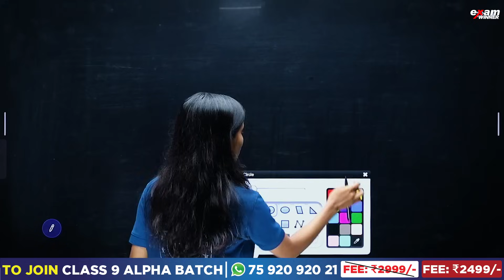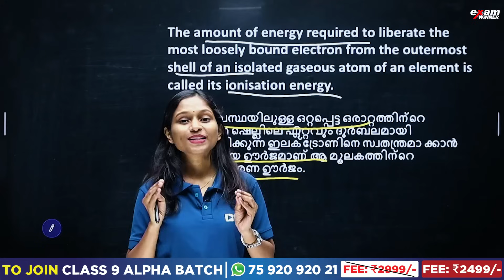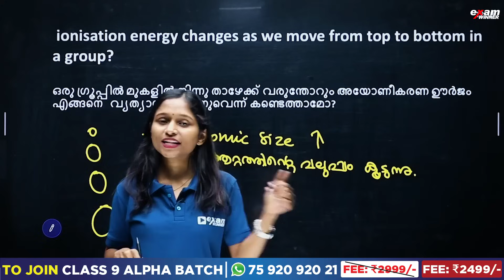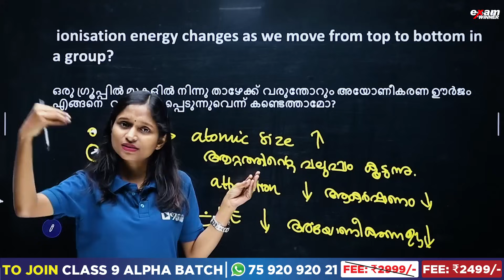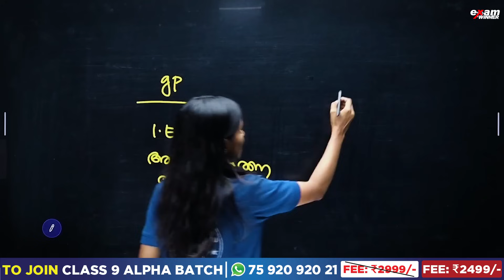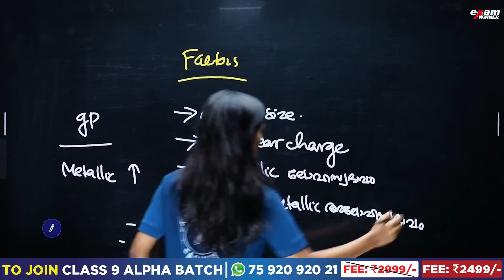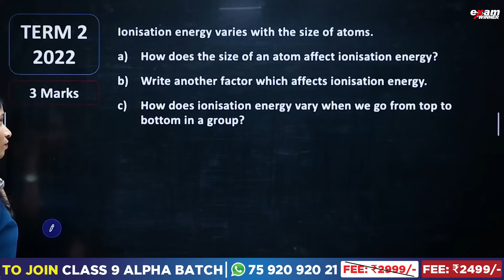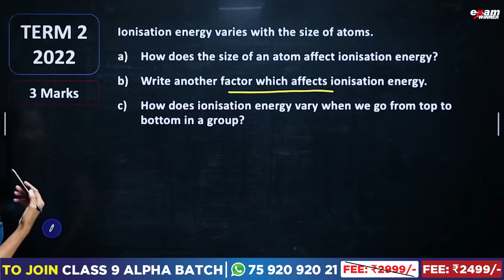Class 9 Chemistry | PERIODIC TABLE/പീരിയോഡിക് ടേബിൾ | Ionisation Energy | Exam Winner